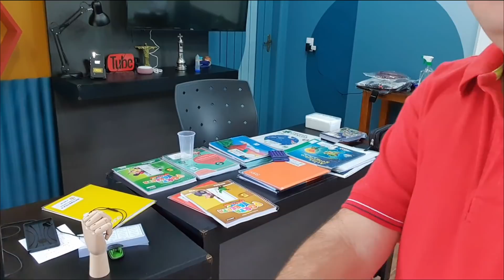QUANDO AS LOJAS NO PARAGUAI VÃO REABRIR? E O DOLAR ALTO VALE A PENA COMPRAR?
Hoje vou atualizar a situação de ciudad del este no paraguai e a previsão de abertura da Ponte da amizade na divisa com Foz do Iguaçu. Quando as lojas no Paraguai voltam a funcionar? Além dessa resposta, irei comentar sobre a alta do dolar e impacto no comercio de eletronicos, celular, perfumes e cosméticos no Paraguai
Precisa comprar celulares da xiaomi ? vou deixar links aqui da amazon em 10x e total segurança

❤️Redmi note 8 64GB
💚Redmi note 8 128GB
💙Redmi note 8T 64GB
💜Xiaomi mi 9T 64GB
💛 Xiaomi note 10 128GB

Participe dos meu grupos de Whatshapp, telegram e Facebook:
🔑Link do Zap